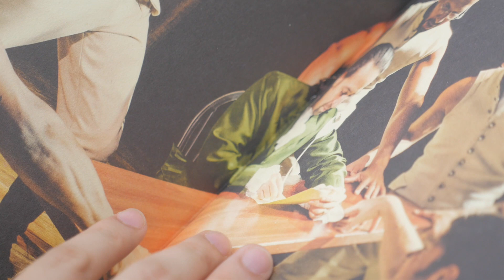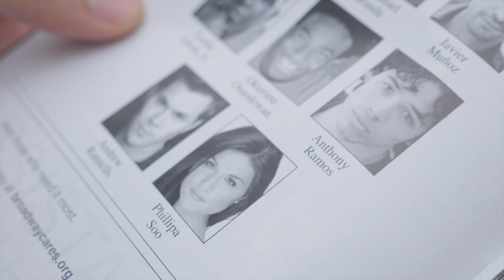My Strange Addiction: Hamilton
Gregory shares his addiction on why he loves the hit musical, Hamilton, so much.

Hamilton is an tony, grammy, generally award winning musical by Lin Manuel Miranda.

What are you addicted to?

Credits:

Footage:
White House
Hamilton Uptown Ltd Liability Co